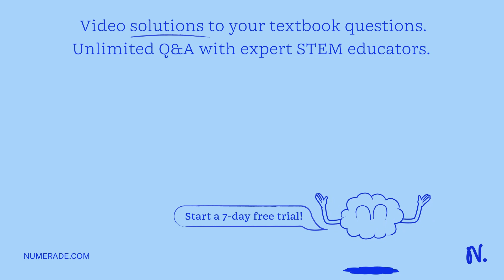A block and tackle system has 3 pulleys in each of the two blocks. If an upward effort of 100 N is …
A block and tackle system has 3 pulleys in each of the two blocks. If an upward effort of 100 N is applied and the machine has an efficiency of 83.6